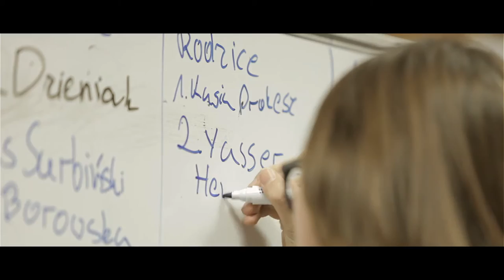Podejmowanie decyzji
Współdecydujemy razem!  -  Dobre praktyki w zakresie podejmowania decyzji w szkołach. Film zrealizowany w ramach projektu "Szkoła Demokracji".

Film został nagrany w Społecznym Gimnazjum nr 20 im. Maharadży Jam Saheba Digvijay Sinhji w Warszawie, które wprowadza w życie społeczności szkolnej elementy demokratycznego podejmowania decyzji. Podstawą prawną współdecydowania w szkole jest Konstytucja Rzeczpospolitej Szkolnej, która określa, że władzę w szkole sprawują trzy stany: uczniowski, rodzicielki i nauczycielski (później doszedł stan absolwencki). Na mocy Konstytucji w szkole istnieje trójpodział władzy – tak ja w Polsce. Władze ustawodawczą sprawuje Sejm Szkolny, władzę wykonawczą Rada Szkoły, a sądowniczą Sąd Szkolny. W skład każdej instytucji wchodzi równa liczba przedstawicieli każdego ze stanu, którzy wybierani są co roku w demokratycznych wyborach.

Sejm ustanawia prawo szkolne i jest odpowiedzialne za podejmowanie kluczowych decyzji, Rada Szkoły animuje codzienne życie, a Sąd rozstrzyga spory zaistniałe w obrębie społeczności szkolnej. W szkole również funkcjonuje Rzecznik Praw Obywatelskich, który pełni rolę mediatora w przypadku konfliktu.  Ponadto każda z klas wspólnie ze swoim wychowawcą lub swoją wychowawczynią ma dużą niezależność w decydowaniu o takich sprawach jak wspólne wyjścia, wycieczki, nazwa i wystrój klasy.

Szkoła uczy demokracji w praktyce. Więcej o demokracji w Społecznym Gimnazjum nr 20 można przeczytać na stronie
Projekt „Szkoła Demokracji” powstał aby wspierać szkoły we wprowadzaniu szkolnej demokracji. Szkoła to pierwsze miejsce, w którym młodzi ludzie mogą doświadczy działalności  społecznej i funkcjonowania demokracji w praktyce. Szkoła może być swoistym laboratorium miejscem testowania różnych możliwości.
Na podstawie doświadczeń 7 lat prowadzenia programu „Samorząd Uczniowski” i współpracy z ponad 1000 szkół wyodrębniliśmy 7 obszarów, kluczowych dla stworzenia dobrych warunków do rozwoju obywatelskiego uczniów i uczennic. Każda szkoła, która zrealizuje obszary demokratycznej szkoły, otrzyma certyfikat jakości pt. „Szkoła Demokracji”. Chcemy promować dobre praktyki szkolnej demokracji i wspierać szkoły w poprawianiu swojego funkcjonowania w tym obszarze.

Projekt realizowany przez Fundację Centrum Edukacji Obywatelskiej, finansowany ze środków Mechanizmu Finansowego EOG.